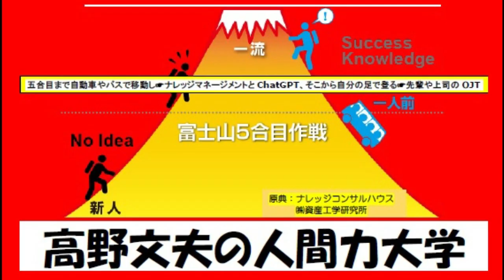(4736）癌や心筋梗塞や脳溢血は将来的には解決されるだろう！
なんで心筋梗塞になるのか？
心筋梗塞は、心臓の筋肉（心筋）に酸素を
供給する冠状動脈が詰まり、

その結果、心筋に酸素が行き渡らなくなる
ことで発生します。

これにより、心筋の一部が損傷または壊死
します。

次になんで脳梗塞になるのですか？

脳梗塞は、脳の血管が詰まることにより、
脳に酸素と栄養が供給されなくなることで
発生します。

これにより、脳の組織が損傷または壊死し
ます。

心筋梗塞や脳梗塞の主な原因やリスク
ファクターには以下のようなものがあります。

1.  動脈硬化：脳へ血液を供給する動脈の壁に
脂肪性プラークが蓄積し、血流が制限される状態。

2.  高血圧：高血圧は動脈硬化のリスクを高め、
脳梗塞の主要な原因の一つです。

3.  心房細動：不整脈の一種で、心臓内で血栓が
形成され、それが血流に乗って脳の血管を詰まら
せることがあります。

4.  糖尿病：糖尿病は血管にダメージを与え、
動脈硬化や脳梗塞のリスクを高めます。

5.  高コレステロール血症：血液中のコレステロー
ル値が高いと、動脈硬化の進行が早まります。

6.  喫煙：喫煙は血管を収縮させ、
血栓形成のリスクを高めます。

7.  肥満：過体重や肥満は高血圧や糖尿病などの
リスクファクターと関連しています。

8.  運動不足：定期的な運動不足は心血管系の
健康に悪影響を与えます。

9.  ストレス：慢性的なストレスは血圧を上昇
させ、脳血管に負担をかけます。

予防するためには、健康的な生活習慣を維持
することが重要です。

バランスの取れた食事、定期的な運動、禁煙、
適切な体重管理、そして定期的な健康チェック
が推奨されます。

また、高血圧や高コレステロール、糖尿病など
のリスクファクターがある場合は、

それらを適切に管理することが重要です。